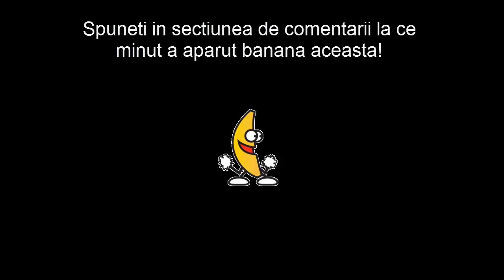[MNB]GTA San Andreas : Eu si calutul meu! Ep #1 [HD]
20 like-uri de incurajare?